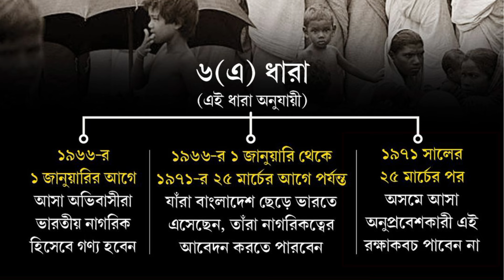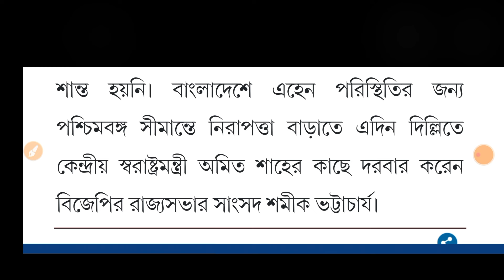বাংলাদেশে হিন্দুদের উপর অত্যাচার,ভারত দিলো কড়া হুমকি? কি হবে বাংলাদেশের? NRC শুরু এই জন্য তাহলে?